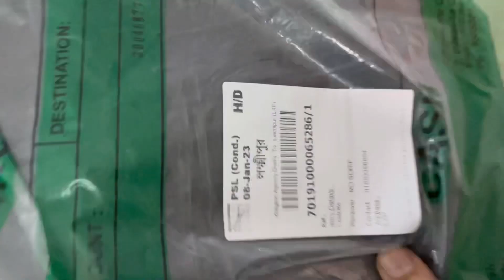কম দামে cxtv camera কিনুন